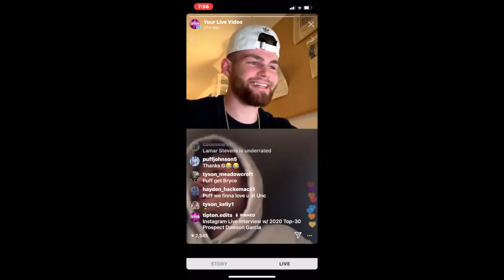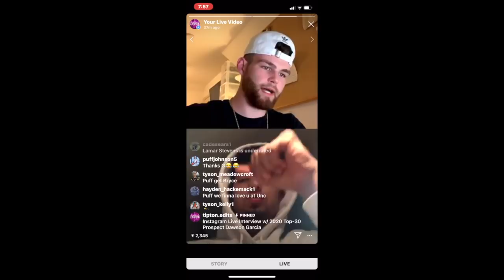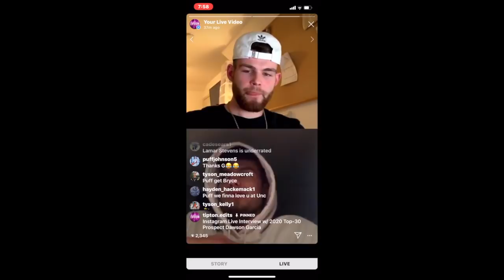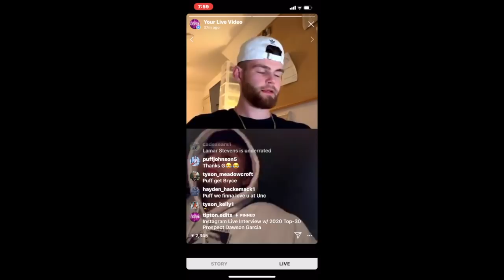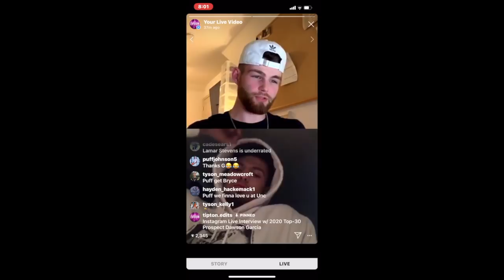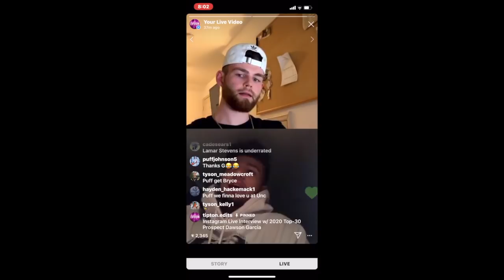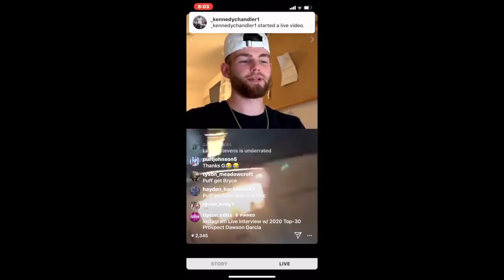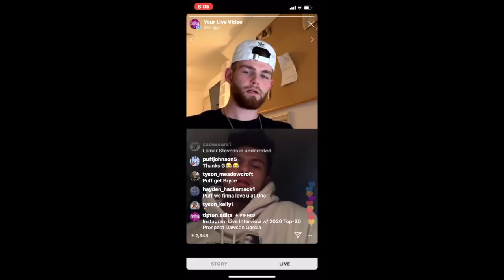Top-30 Prospect Dawson Garcia breaks down his final schools on IG Live